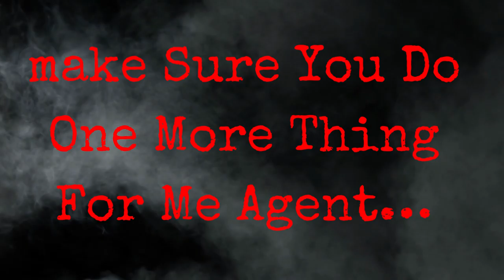Bounty targets in the division 2